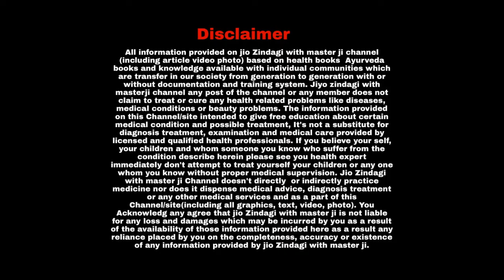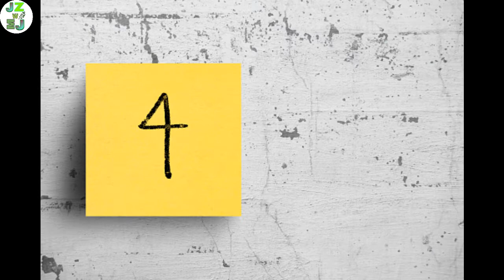Top 5 Low Calorie Grain I Zero Calorie Foods For Weight loss I Most Filling Foods for Weight Loss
हेल्दी फूड के नाम पर बाजार में मिलने वाले कचरे से सावधान रहे I Unhealthy Food I Stay Fit

8 कारण जिसकी वजह से आप अपनी उम्र से ज्यादा बड़े दिखते हैं I Apni Umar Se Kam Kaise Dikhe

Hair Dye Reactions : Hair Dye करो मगर जरा संभल कर I Hair Colour Side Effects In Hindi

Osteoporosis(ऑस्टियोपोरोसिस) : इस बीमारी में छींकनेऔर खांसने से भी टूट सकती हैं, हड्डियां I Bones

किन बीमारियों में शराब नहीं पीना चाहिए I Avoid Drinking Alcohol I Jio Zindagi With Master Ji